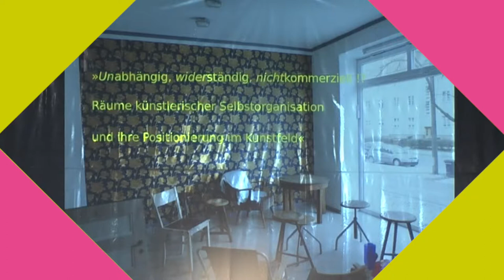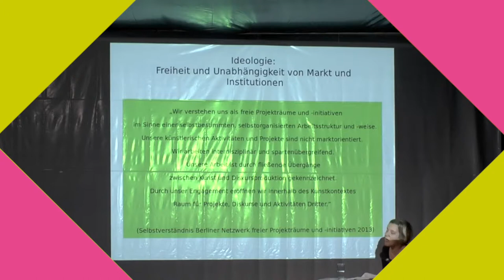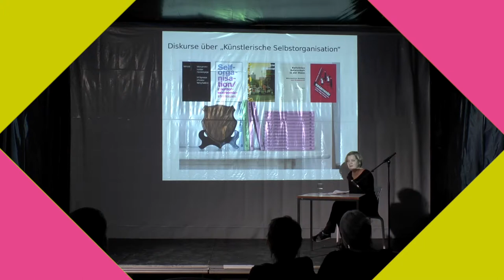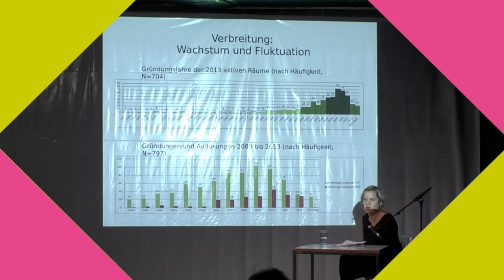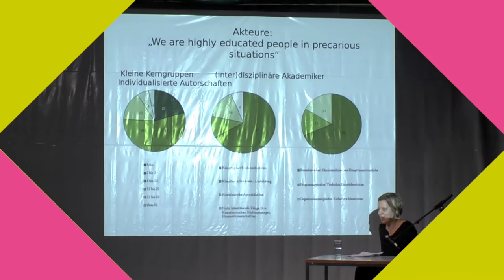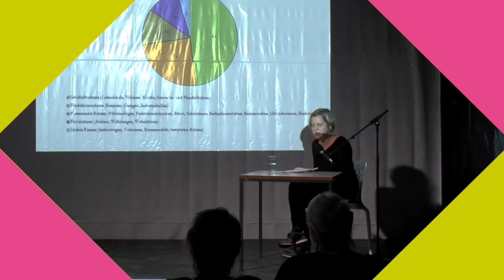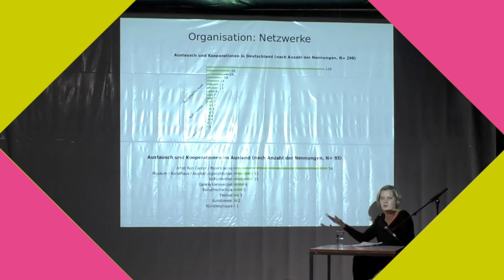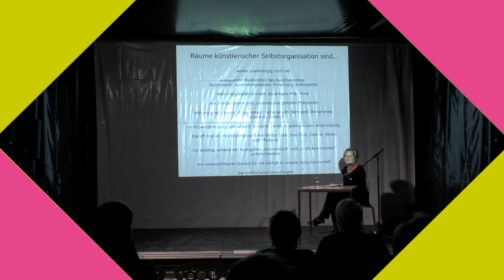Räume künstlerischer Selbstorganisation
Carla Orthen M.A.
TAUSCH! Contemporary Art Fair, 2014
Offenbach am Main

Über Organisationsformen von Projekträumen und Künstlervereinigungen heute.
Carla Orthen M.A., Kunstwissenschaftlerin